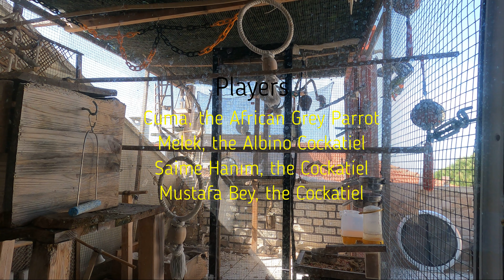4K HDR Perfect Aviary Timelapse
A glimpse in a day of parrots